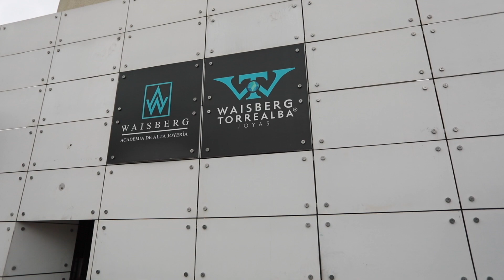Microscopio para Joyería, explicado por Daniel Waisberg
Es un instrumento que cuenta con un aumento y una flexibilidad excepcional, que permite observar fácilmente tus piezas y hacer un trabajo más minucioso y prolijo. Los brazos se mueven con fricción ajustable y se pueden bloquear si lo deseas. Se puede ajustar el aumento del lente, a cada ojo por separado, e incluso la separación entre cada ojo, adaptándose a las diversas formas de rostros. El posa cabeza incorporado reduce la tensión de cuello y espalda.

Especificaciones

• Tipo: Soporte para herramienta de joyería
• Máxima elevación: 75 cm
• Longitud: 90 cm
• Material: Metal
• Peso: 5,2 kg
• Tipo: Vaso de aumento, lupa de joyería
• Diámetro del orificio del soporte: 75 mm
• Zoom: 500
• Material: Aleación de aluminio duro
• Distancia de trabajo: 160 mm
• Ángulo de giro horizontal: 180º
• Peso: 1,7 kg
Colaborador
Daniel Waisberg